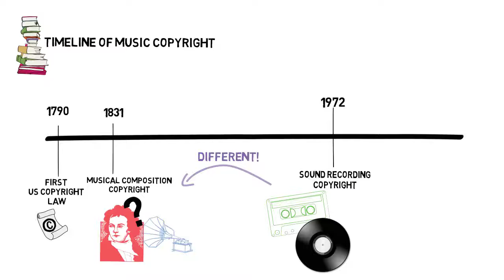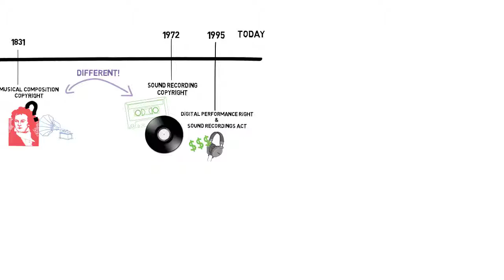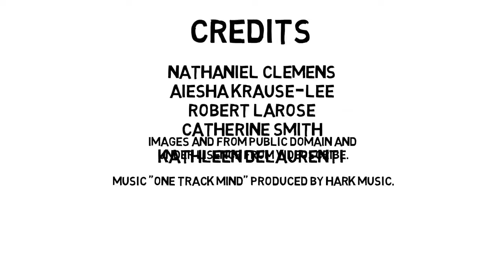Music Copyright Part 3: Sound Recording Copyright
This video gives an overview of how copyright law in the United States applies to sound recordings.

Created with support from the America Library Association Robert L. Oakley Memorial Scholarship

Videos cc-licensed except music, licensed through Videoscribe from Hark Music.